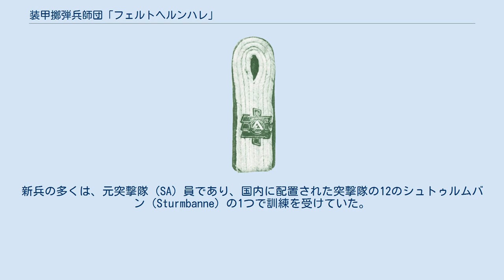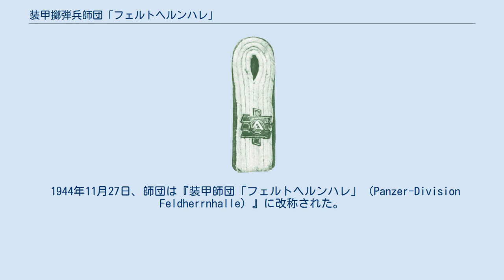装甲擲弾兵師団「フェルトヘルンハレ」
肩章用モノグラム（写真は少尉） 『装甲擲弾兵師団「フェルトヘルンハレ」（独: Panzer-Grenadier-Division Feldherrnhalle）』は、第二次世界大戦におけるドイツ国防軍陸軍の部隊。
 1943年6月20日、スターリングラードの戦いで壊滅した第60歩兵師団（60. Infanterie-Division）を再編して南フランスで編成された。
新兵の多くは、元突撃隊（SA）員であり、国内に配置された突撃隊の12のシュトゥルムバン（Sturmbanne）の1つで訓練を受けていた。
因みに、「フェルトヘルンハレ（Feldherrnhalle）」の名は、それまで第271歩兵連隊、及び同連隊の第3大隊で用いられていた。
 師団発足時には、ニームからモンペリエ地域の警備を担っており1943年9月初旬には、第8イタリア軍（en）の武装解除に参加した。
1943年10月末、師団は北フランスのアラス、デュラン（Doullens）地域へ渡り、12月からは東部戦線に移動し第3装甲軍の下、ビテプスク地区での防衛戦に参加している。
 師団は1944年7月にミンスクで壊滅する。
 1944年9月1日、再編され、その後ハンガリーのデブレツェンで活動した。
 1944年11月27日、師団は『装甲師団「フェルトヘルンハレ」（Panzer-Division Feldherrnhalle）』に改称された。
 1945年2月、ブダペストにおける戦闘で再び壊滅し『第1装甲師団「フェルトヘルンハレ」（Panzer-Division Feldherrnhalle 1）』として再び編成されている。
その後、1945年5月、ブロド（Havlíčkův Brod）においてソビエト赤軍に降伏した。
 装甲擲弾兵師団「フェルトヘルンハレ」 装甲師団「フェルトヘルンハレ」